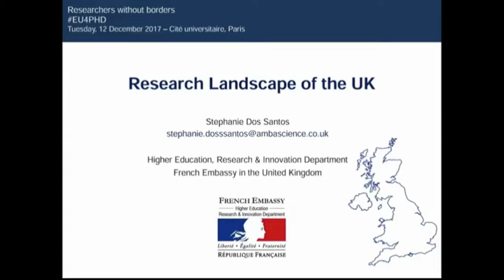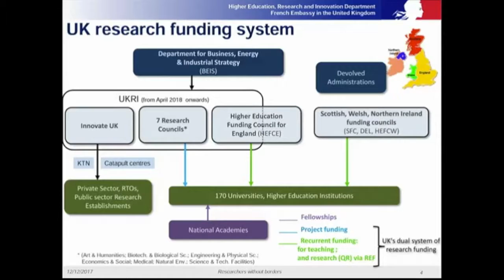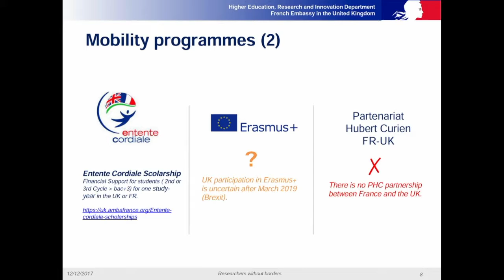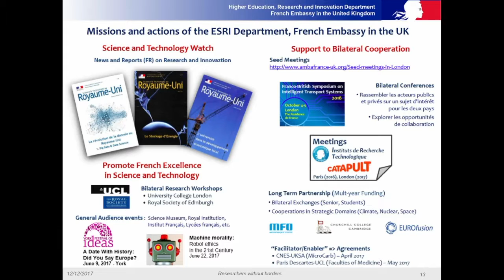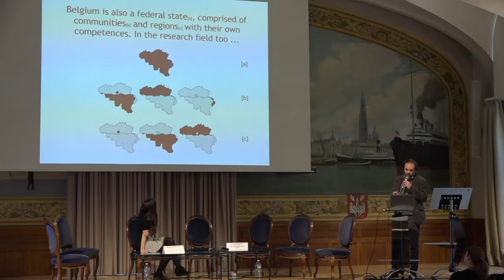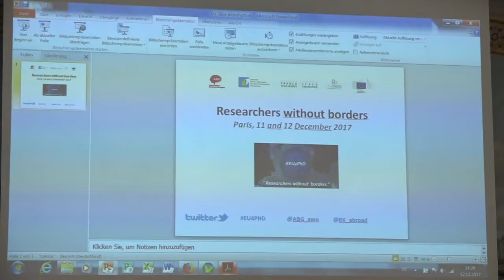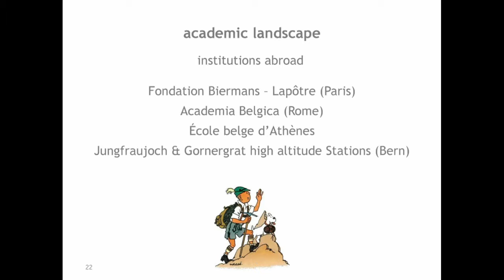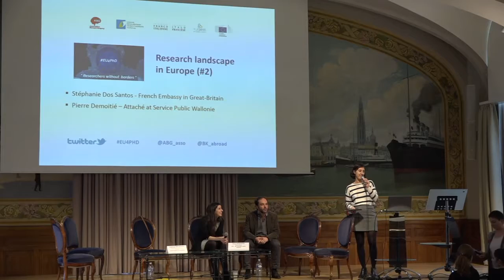RESEARCH LANDSCAPE IN EUROPE (Part 2) EU4PHD [Dec, 12th]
- French Embassy in Great-Britain
Stephanie DOS SANTOSn Deputy Attaché for Research & innovation

- Service Public de Wallonie SPW (BE)
Pierre DEMOITIE, Attaché